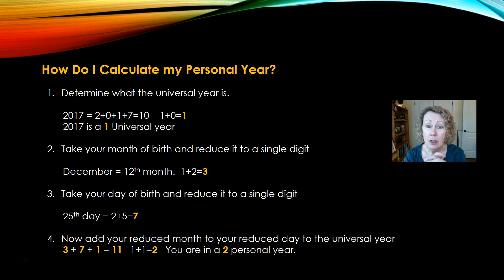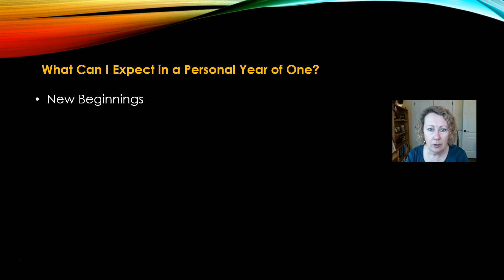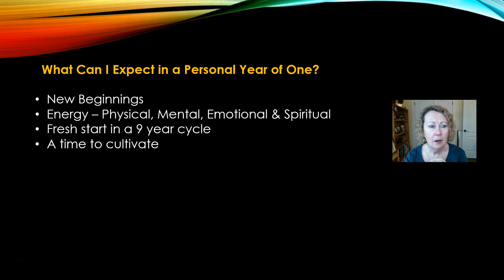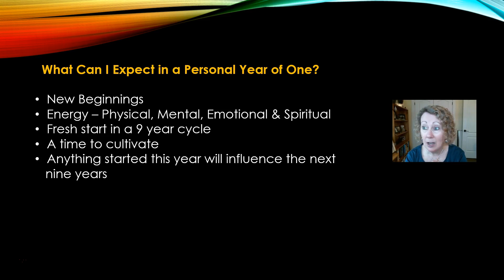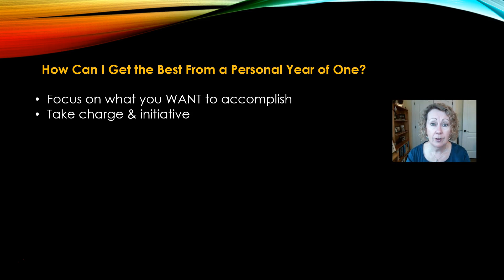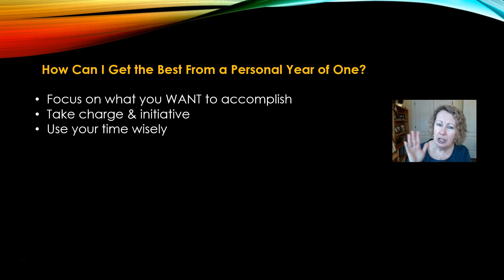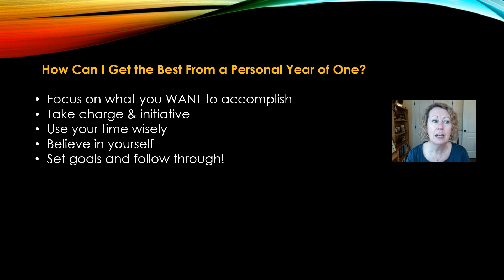Numerology - What Can I Expect In a Personal Year of 1?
Ann Perry explains in detail what you can expect in a Personal Year of 1. She also shows us how we can get the best out of our year of one!